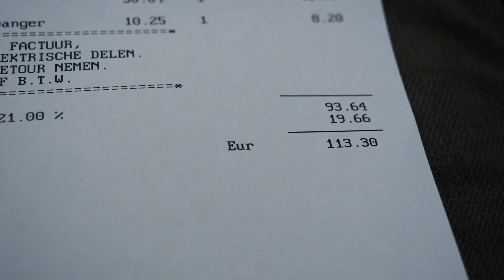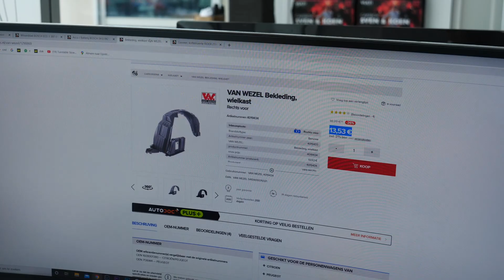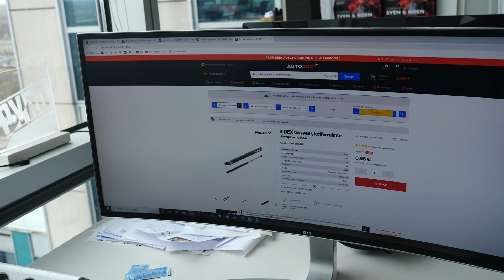DE AUTO IS AF! *wat nu*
Bedankt Autodoc voor het opsturen van de auto-onderdelen!
Ook benieuwd of jou auto onderdelen te vinden zijn op Autodoc neem dan snel een kijkje op hun website!

DIT IS DE DIKSTE BUDGET AUTO!
Na lang te hebben nagedacht wat kunnen we nou allemaal doen met de Peugeot 107 hebben we toch heel erg veel aangepast.
Van sterren hemel tot aan een nieuwe kleur!
We hebben gekozen voor candy red met zwarte carbon details.
Natuurlijk moeten er nog even mooie velgen onder en nog even wat doen aan de motor voor echte goeie vlammen!

De auto is gespoten door: Fix car
Heb je vragen over schaden of het spuiten van je auto?
Stuur dan een bericht naar fix car